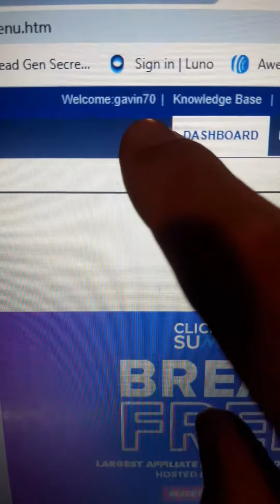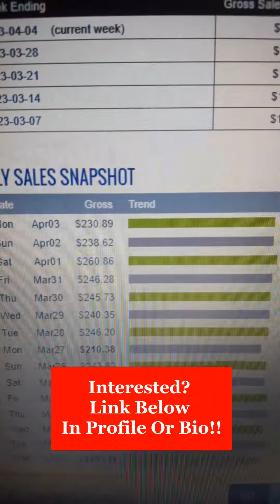Get Paid +$230 Every Day (UNTAPPED METHOD!!!) | Make Money Online For Beginners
In todays video I am going to show you how to earn +$230 EVERY DAY using an untapped method, make money online for beginners!!

Works worldwide, FAST & for people without any experience!

This you can do with No special skills, requires no experience and works worldwide.

➡️ ($230+ PER DAY) FASTEST Way To Make Money On Clickbank In 2022 | Clickbank For Beginners Tutorial

➡️ (3 MINUTES!) This Website Will Pay You $250/DAY With DONE For You Traffic! (Just Copy & Paste!)

➡️ Earn $250+ ONLINE Even If You Are LAZY! (EASY 3 Minute Method) Make Money Online For Beginners 2022

➡️ Earn +$270 In ONE Day Working Just 3 Minutes! (DO THIS RIGHT NOW!) Make Money Online 2022

There is no guarantee that you will earn any money using the techniques and ideas mentioned in this video.
We have taken reasonable steps to ensure that the information on this video is accurate, but we cannot represent that the website(s) mentioned in this video are free from errors.